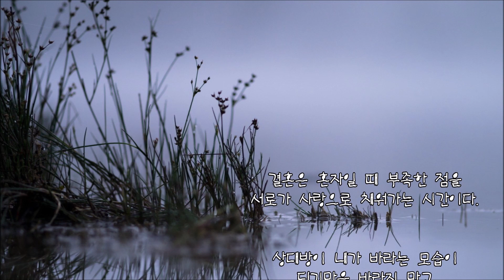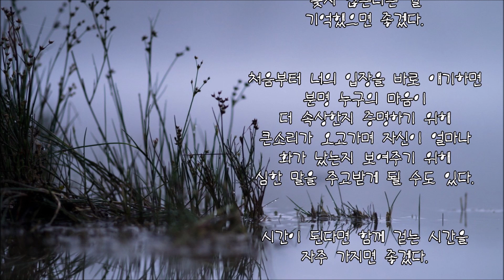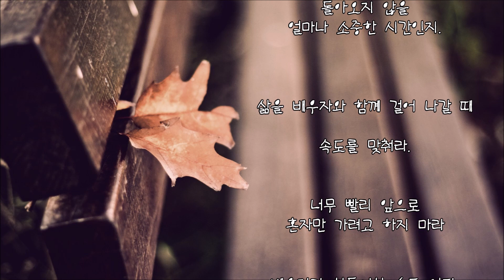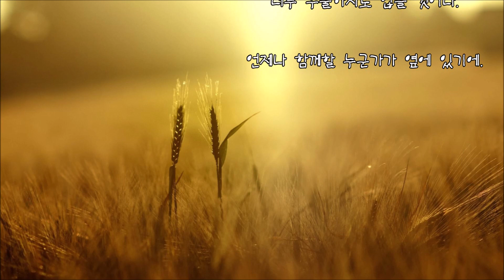책한줌...( 괜찮지 않은데 괜찮은 척했다 )